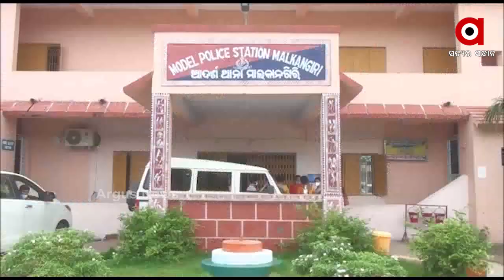ଗଛରେ ଝୁଲୁଛି ପ୍ରେମୀ ଯୁଗଳଙ୍କ ମୃତଦେହ ....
ଗଛରେ ଝୁଲୁଛି ପ୍ରେମୀ ଯୁଗଳଙ୍କ ମୃତଦେହ । ମାଲକାନଗିରି ଜିଲ୍ଲା ସଦର ମହକୁମା ଜବରଦସ୍ତ କଲୋନୀର ଏକ ଗଛରୁ ଯୁବକ ଓ ଯୁବତୀଙ୍କ ମୃତଦେହ ଉଦ୍ଧାର ହୋଇଛି ...